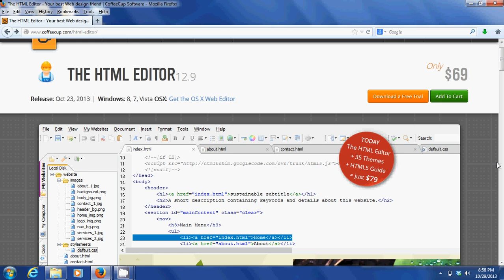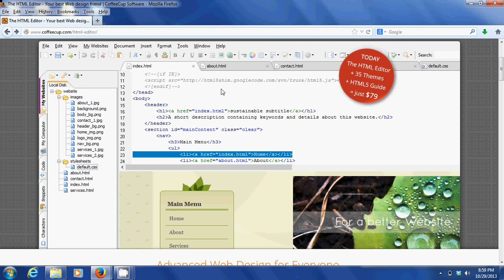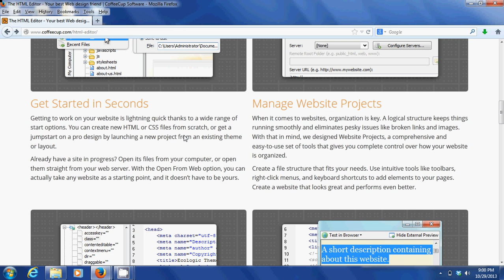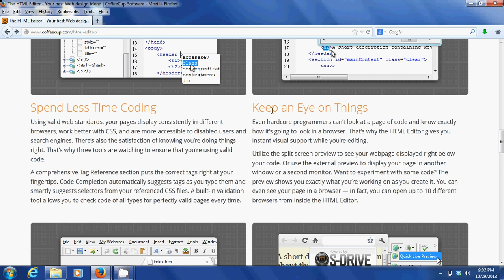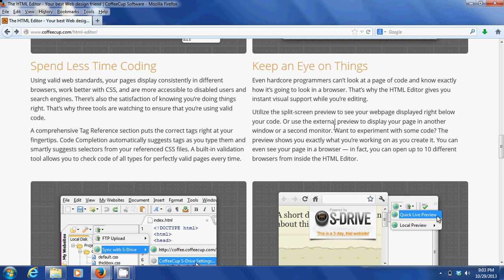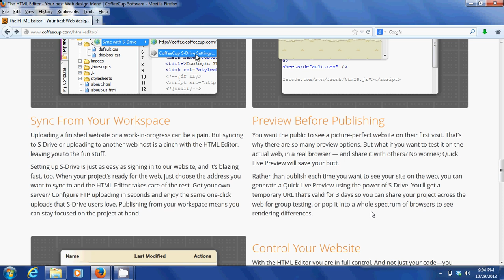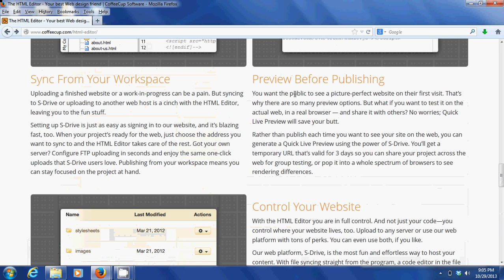Free HTML Editor - Coffee Cup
This is a product review for a software called HTML Editor 12.9 by Coffee Cup. for more articles, videos, and tutorials. Thanks!
 Tech News. Tech Skills. Be Tech Savvy.